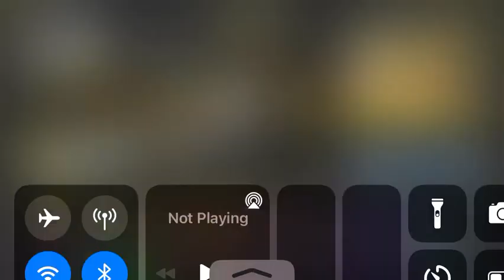Satisfying buying the s10 battle pass, codm